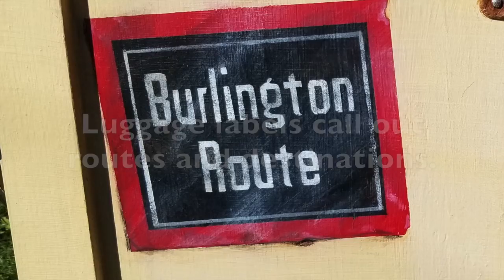Berwyn Little Free Library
Installed November 21, 2020 at the Berwyn Historical Society.